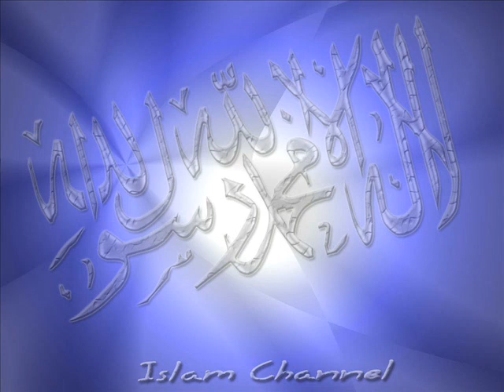Emira und Nouri unsere schöne prinzessin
EMIRA